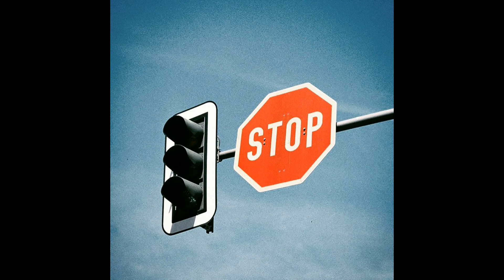1ho - 여기까진가봐 (Prod.공기남) Is this the end (Prod.Airman)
‘1ho’가 전하는 감성 발라드 [여기까진가 봐]

공기남의  Gloomy Star, 인셉션, 오늘,비, 파란섬의 객원보컬로 많은 관심과 주목을 받은
1ho가 올 2월 첫 데뷔곡 발표 이후 7개월만의 두 번째 싱글로 돌아왔다.
이번 신곡 [여기까진가 봐]는 싱어송라이터 공기남이 작사, 작곡한 감성 발라드 곡으로 피아노, 스트링 선율 속에 1ho만의 섬세하고, 호소력 짙은 보이스로 완성되었다.

그녀는 반복되어가는 우리가 관계가 점점 지쳐
더 이상의 관계를 이어나가는데 한계를 느낀다고 했다.
그렇게 이별한 이후, 난 매일 후회와 자책을 했다.
아직도 나는 네가 선명한데…
잊을 수가 없는데...

작사 : 공기남
작곡 : 공기남
편곡 : 공기남
[Credits]
Excutive Producer 공기남
Music Produced & Directed by 공기남
Vocal 1ho
Chorus Chan
Piano 공기남
String 최성일
Recorded by 정우성
Mixed by 노양수
Mastered by 최효영
MV by Woody iredescent